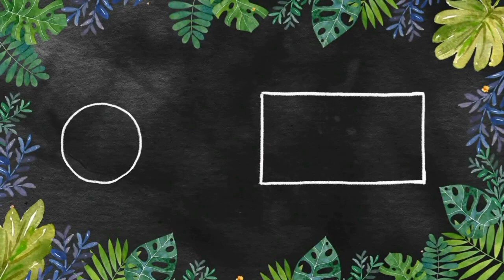RONGILA_RE_MON❤️ (রঙ্গিলা রে মন)🌸/Folk Dance 🌼/Holi Special Video 💜💙/ Dance Cover By - Jui Roy ❤️🌸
Rongila Re.. 💜/ Dance Cover/ Jui Roy/ Holi special video ❤️🥰

Hi, I'm Jui. I hope you like my videos. I make youtube videos on beauty, fashion,Dance and funny things.

             "Jk Heartbeat "
                  And